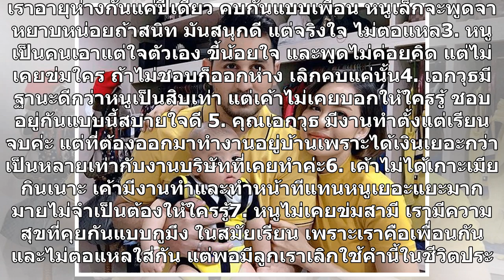8 ข้อเคลียร์ชัดจาก หนูเล็ก ก่อนบ่าย แจงดราม่านิสัยแย่ข่มสามี..ฝ่ายชายเกาะเมียกิน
8 ข้อเคลียร์ชัดจาก หนูเล็ก ก่อนบ่าย แจงดราม่านิสัยแย่ข่มสามี..ฝ่ายชายเกาะเมียกิน
หนูเล็ก ก่อนบ่าย โพสต์เคลียร์ดราม่าครอบครัวเป็นข้อๆ หลังเจอดราม่านิสัยแย่ข่มสามี..ฝ่ายชายเกาะเมียกินโดนกระแสคอมเมนต์ถล่มทลาย สำหรับนักแสดงสาวอารมณ์ดี หนูเล็ก ก่อนบ่าย หรือ หนูเล็ก ก่าก๊า หลังไปออกรายการ เสือสิงห์กระทิงแซ่บ คู่กับสามี เอก เอกวุฒิ เจอดราม่าสามีเกาะเมียกิน หนูเล็กนิสัยแย่ข่มสามี ฯลฯล่า...